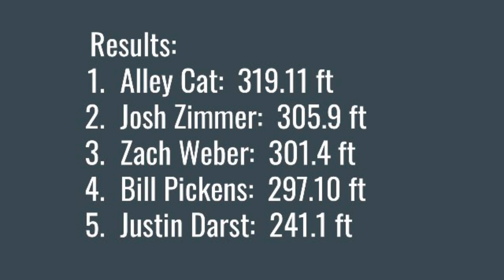2.5 DIESEL TRUCK PULLING: 2021 Mason County, WV Fair